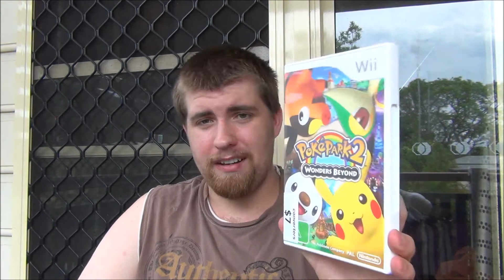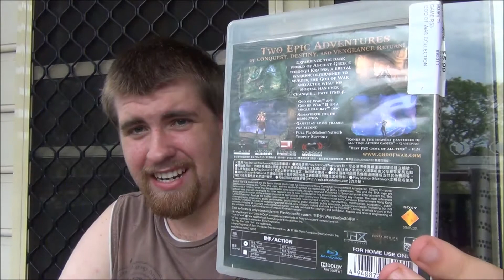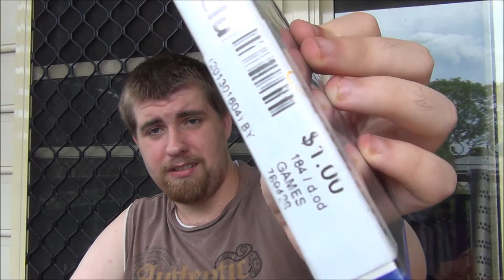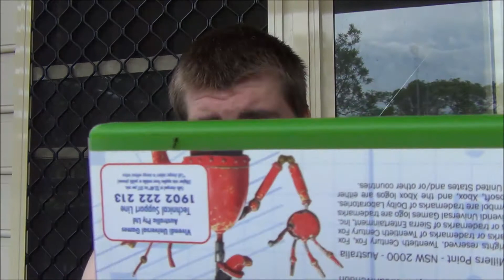Video Game Pick Ups: Gen 6 Called, It Wants Its Library Back.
So I picked up more than a few games in this video, most of which are a part of the sixth generation of consoles (PS2, Xbox and Gamecube). Most of these games were ones I didn't own so they will mostly be going into the collection, where they will stay until I get bored enough to play one of them for 10 minutes.